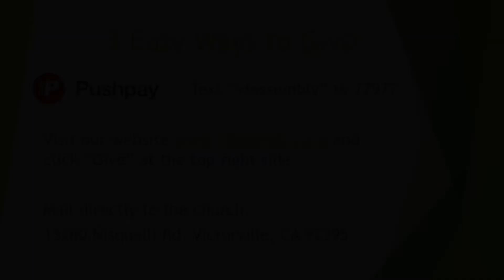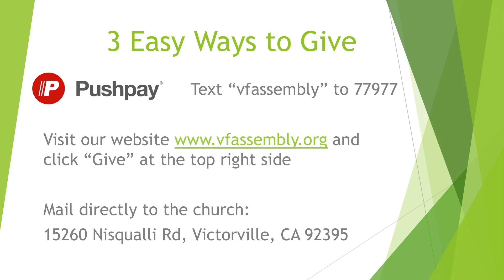Victorville First Assembly of God Living Proof August 24, 2022